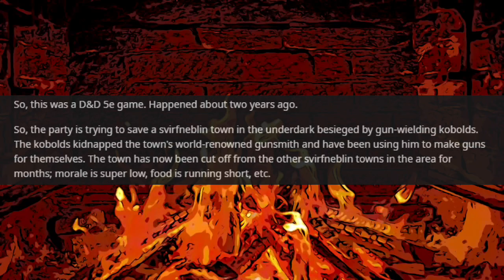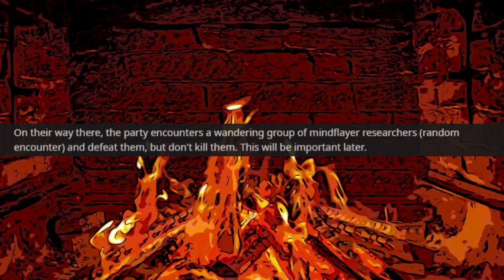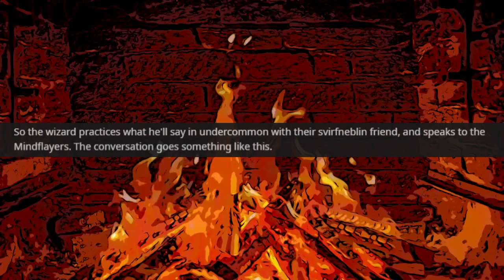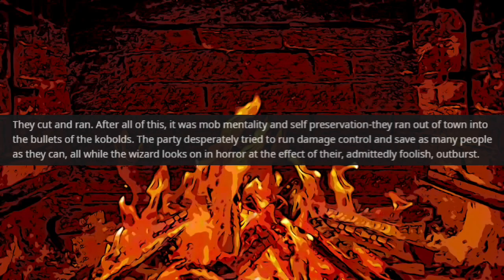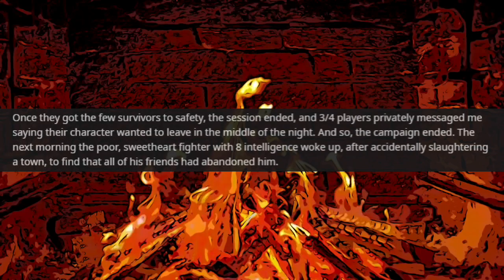The Mindflayers Are Coming! [Stories by the Fire: r/gametales]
Greetings weary traveler, come take a seat by the fire as I regale you with RPG tales cultivated from vast reaches of the internet! Quick thinking is good but when it's too quick and you don't consider the other variables...it can get you into trouble, like in this story entitled 'The Mindflayers Are Coming!' from r/gametales.

r/gametales: The Mindflayers Are Coming!